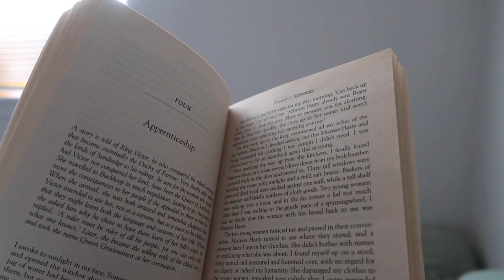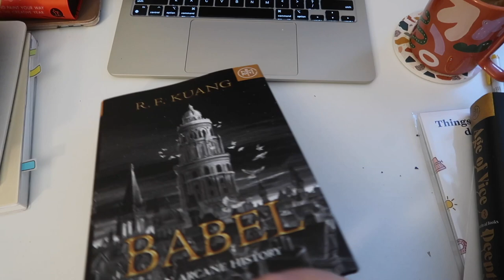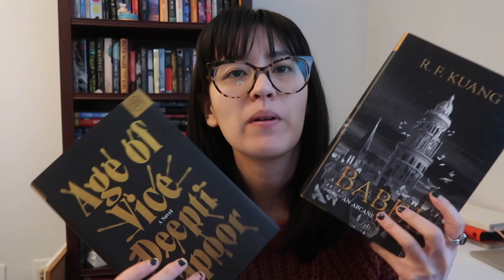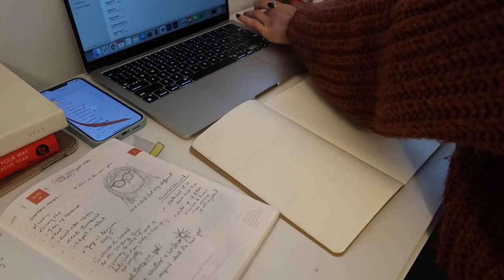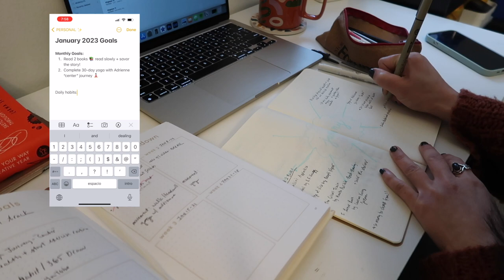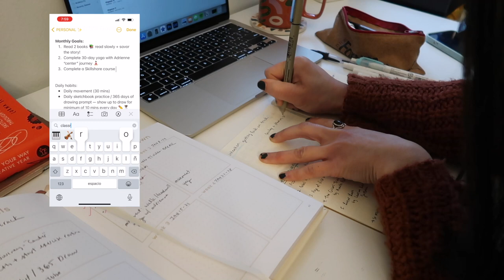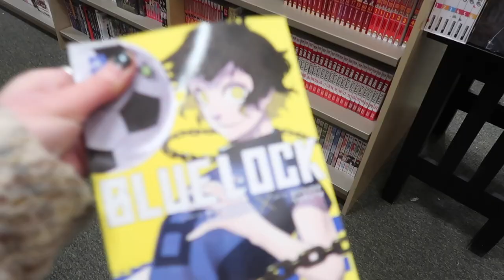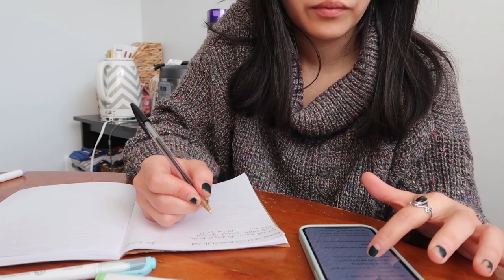January Goals 2023 Vlog | mind map monthly goals with me + getting back on track for the new year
How are you friend? Are you easing into the new year okay? I took a break from posting which was much needed after the holiday buzz. I am feeling refreshed and excited for what awaits me this year. Join me for a casual vlog where I get back on track for the new year,  mind map my January goals & habits, and talk about books of course!

TIMESTAMPS //
00:00 morning routine
02:24 saturday fun
02:55 hello & welcome!
04:09 book unboxing
07:11 currently reading
08:48 mind mapping my monthly goals & habits
16:58 book shopping date
17:39 a quiet sunday
20:02 afternoon chores
20:48 bye!

zebra mildliners
tombow markers